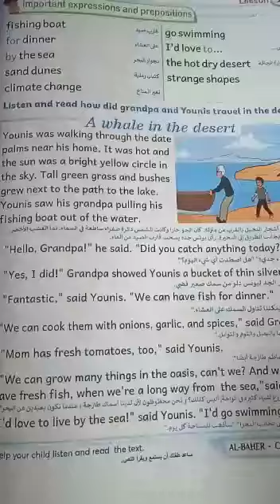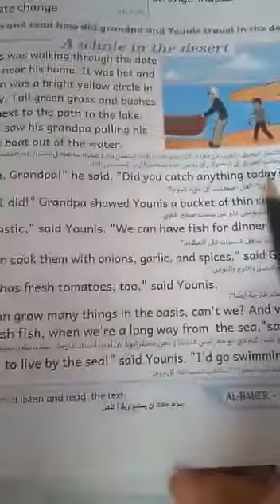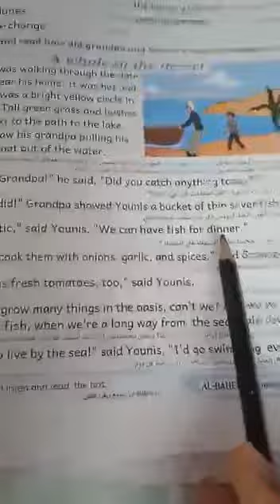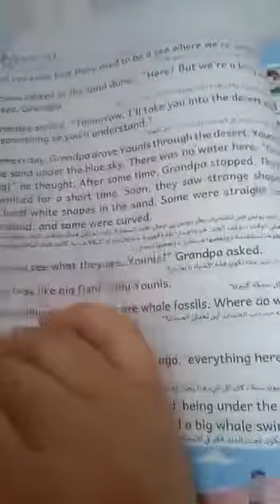Kids corner Habiba Ali/ Grade 5